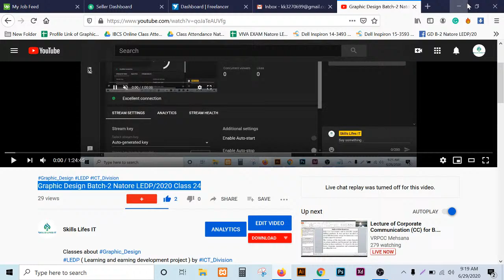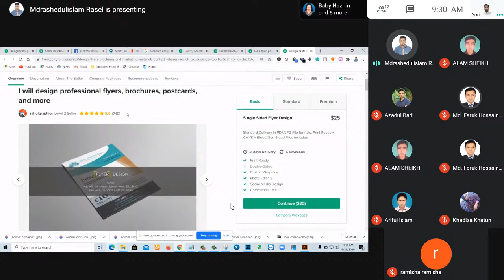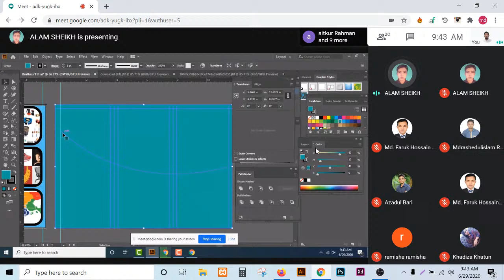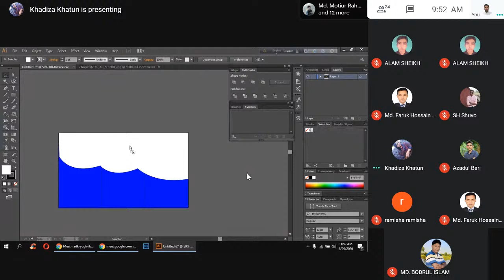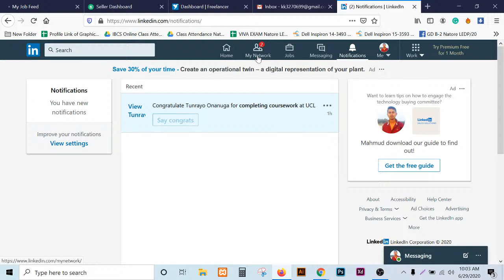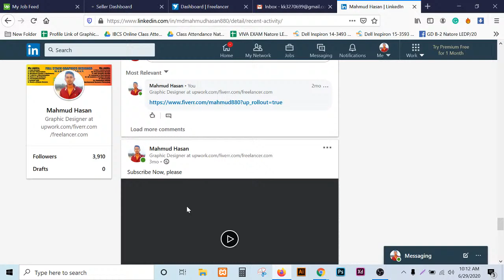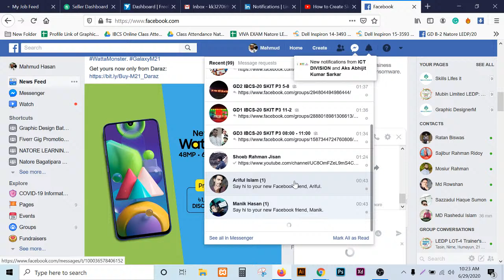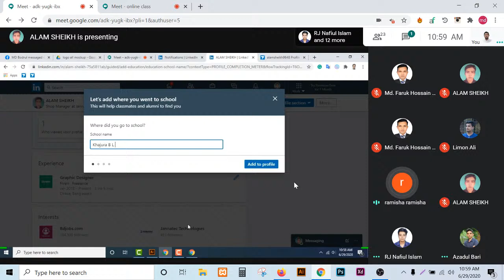Graphic Design Batch-2 Natore LEDP/2020 Class 25